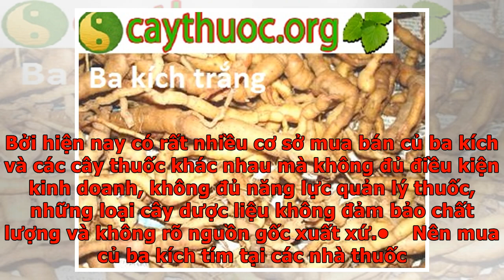Mua củ ba kích tím ở đâu tin cậy nhất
Ba kích là loại dược liệu quý hiếm mọc trong rừng, ngày nay củ ba kích tím được trồng khá nhiều và bán với giá khá cao. Vì vậy người tiêu dùng nên thông thái tìm hiểu mua củ ba kích tím ở đâu tin cậy nhất và biết cách chọn lựa củ ba kích tím chuẩn nhất. Củ ba kích tím Tìm hiểu về củ ba kích tím Ba kích có tên khoa học là Morinda officinalis stow. Cây ba kích là loài cây dây leo thân quấn, thuộc cây sống lâu năm. Bộ phận được dùng làm thuốc là: rễ – củ ba kích. Phân bổ củ ba kích tím Cây ba kích thường mọc ở vùng đồi núi thấp. Ở Việt Nam, cây ba kích phổ biến tại các tỉnh Tây Bắc như Lào Cai, Lạng Sơn, Tuyên Quang, Hà Giang… Ngoài ra, ba kích cũng mọc nhiều ở các tỉnh như Kiên Giang, Quảng Nam, Đà Nẵng… Ngày nay do loại thảo dược này mai một đi nhiều, nên ba kích đã được nhân giống nuôi trồng rộng rãi ở nước ta. Xem thêm: Hình ảnh nhận dạng cây ba kích Xem thêm: Phân biệt ba kích tím và ba kích trắng dễ dàng Công dụng của cụ ba kích tím Củ ba kích tím từ xa xưa được biết đến với rất nhi...